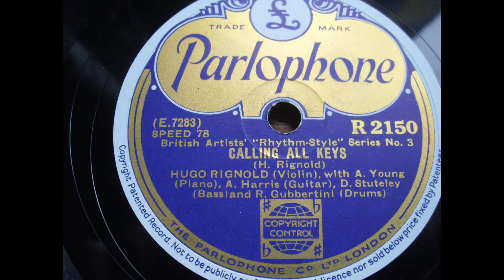Hugo Rignold (Violin) Calling all keys; London 1935 London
British Artists' Rhythm Style Series No. 3
Hugo Rignold (Violin)
Title: Calling all keys
Instrumental
Parlophone (GB) R 2150
recorded: London, November 19, 1935